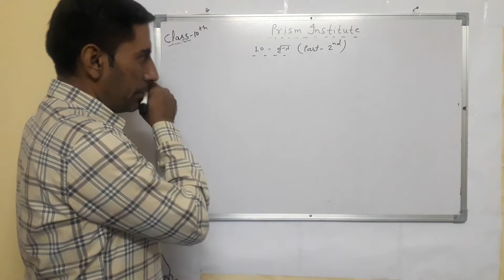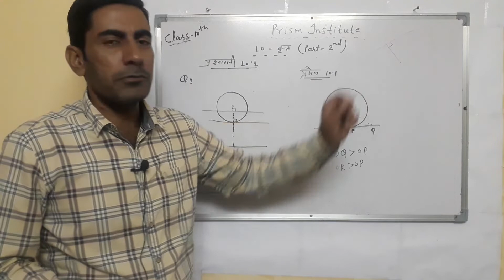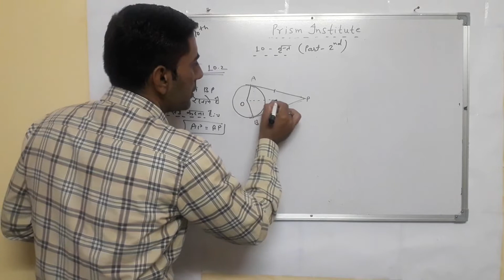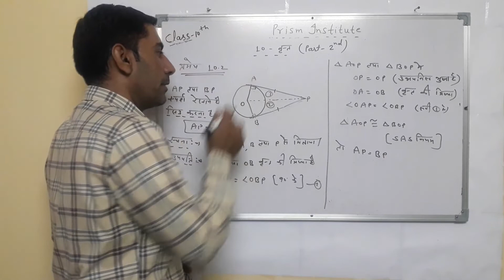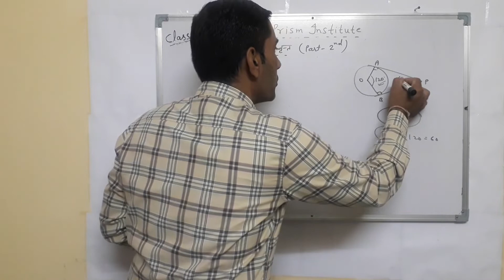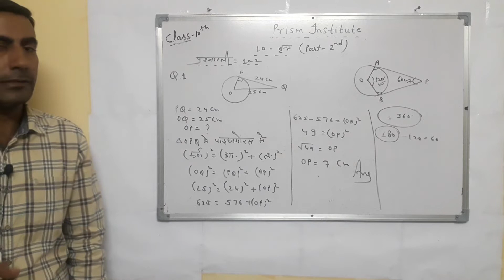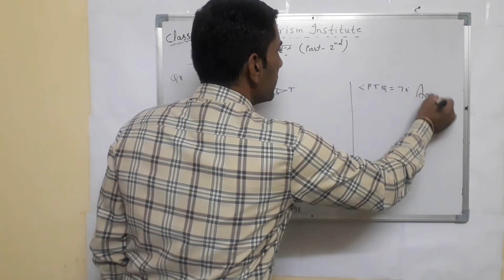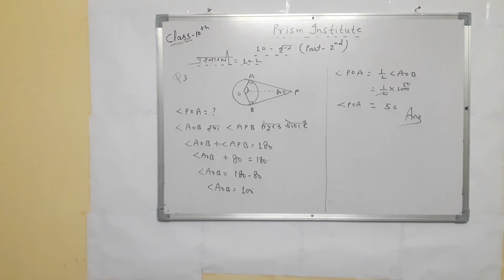Excercise-10 || वृत्त (प्रश्नावली 10.2) (Q-1,2,3) Part-1 Math By Madan Sir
application of trigonometry class 10
application of trigonometry class 10 exercise 12.1
application of Trigonometry prism institute
वृत किसे कहते हैं
वृत क्या होता है